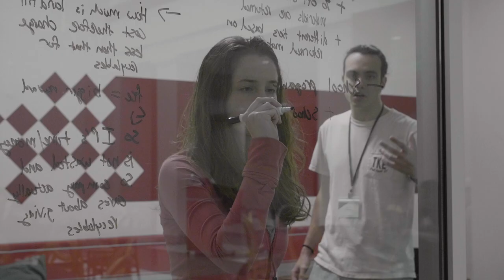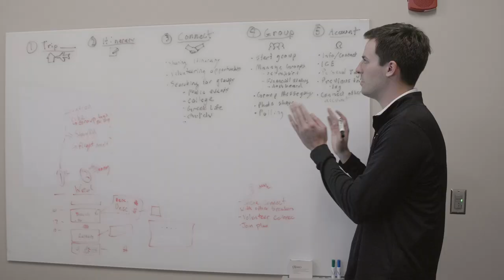UA Innovate Hackathon + Innovation Challenge | The University of Alabama